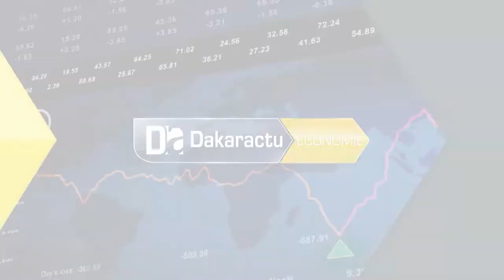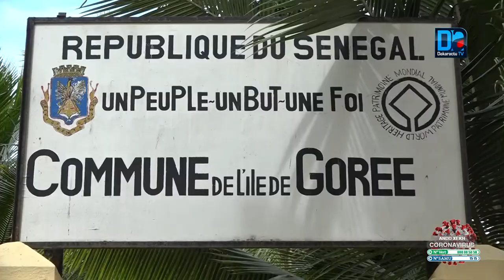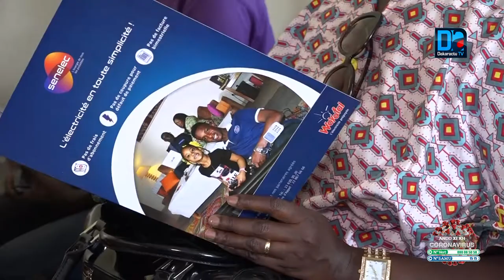Gestion de l'énergie : Senelec lance la Campagne de généralisation des Compteurs intelligents